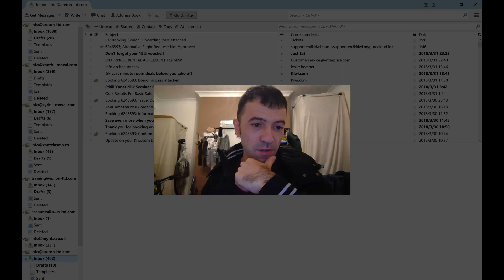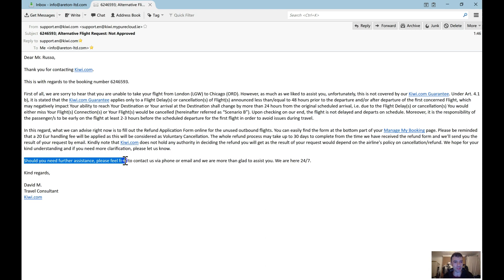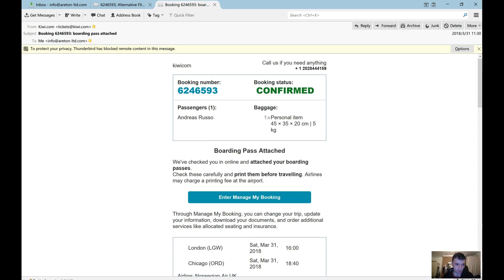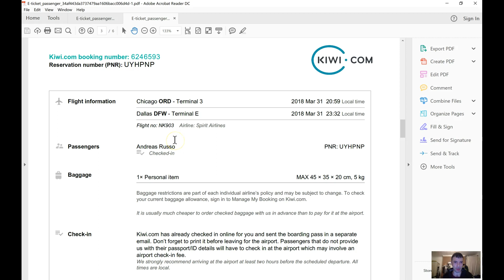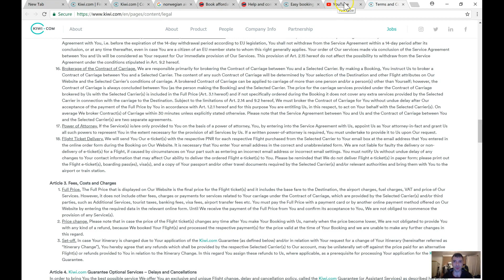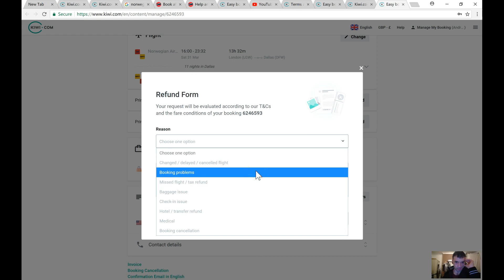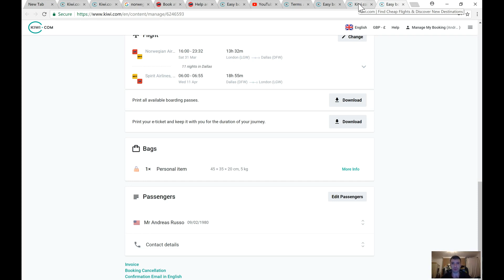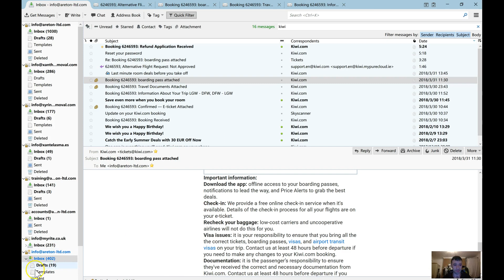No printing boarding pass 50 minutes before departure Kiwi.com and Norwegian Airlines